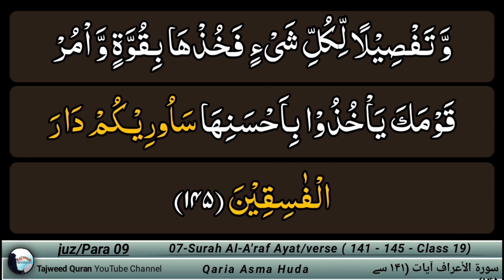07 Surah Al-Araf // Ayah 141 - 145 // by Asma huda // Tajweed word by word Lesson 19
Surah Al-Araf ayah (141 to 145) Lesson 19/27
00:28 Surah Al-Araf ayah 141
01:49 Surah Al-Araf ayah 142
03:44 Surah Al-Araf ayah 143
07:20 Surah Al-Araf ayah 144
08:36 Surah Al-Araf ayah 145

Surah al a'raf , surah araf , al araf , surah